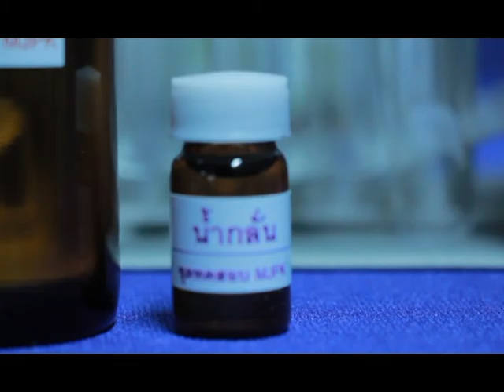Rama Idol | EP.18 ทีม Secret Blue โรงเรียนสงวนหญิง จังหวัดสุพรรณบุรี | (2/3)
Rama Idol คิดนอกกรอบ รับผิดชอบสังคม เทปนี้พาไปเจอ ทีม Secret Blue โรงเรียนสงวนหญิง จังหวัดสุพรรณบุรี เด็กคุณภาพ กับกิจกรรมที่ดีดี ที่นำเอาความรู้ที่เรียนมา มาช่วยพัฒนา เกษตรกร บ้านเกิดและพื้นที่ชุมชนให้เกิดประโยชน์สูงสุด